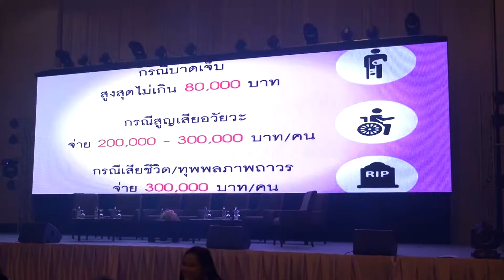คปภ.จัดพิธีมอบรางวัลการใช้ระบบสินไหมอัตโนมัติดีเด่น e – Claim Awards 2018